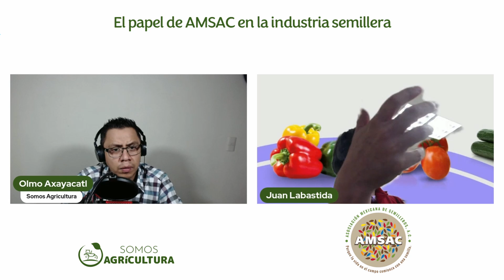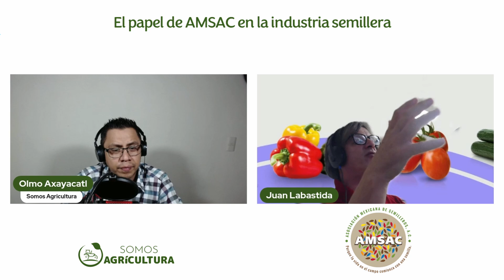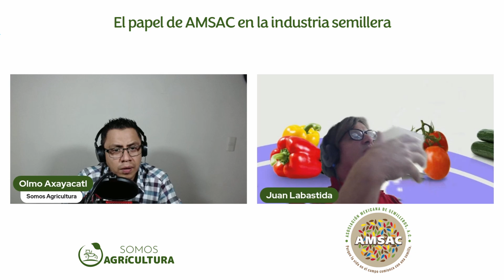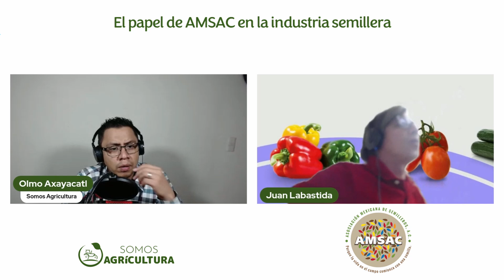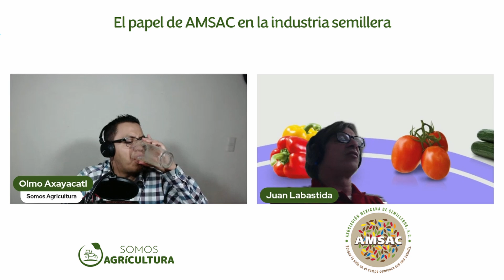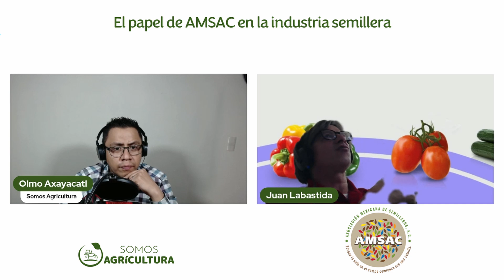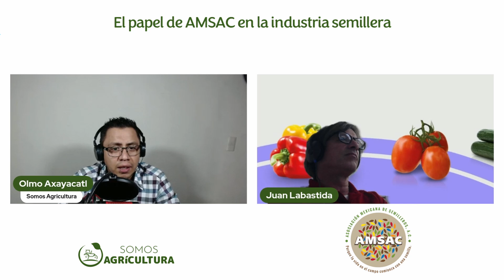El papel de AMSAC en la industria semillera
Tuve el gusto de entrevistar a Juan Labastida, quien actualmente tiene la responsabilidad de representar y dirigir a la Asociación Mexicana de Semilleros (AMSAC), por lo que nuestra conversación se centró en la importancia que tienen las semillas para la producción agrícola.

Juan también es el gerente de marketing para México de la empresa Enza Zaden, por lo que tiene una vasta experiencia en comunicar la importancia que tienen las semillas de vegetales para el desarrollo de la producción agrícola nacional. Durante la entrevista nos detalla la situación actual de la industria semillera.